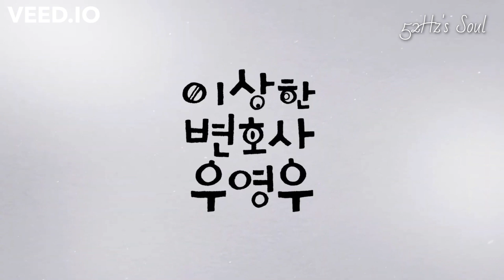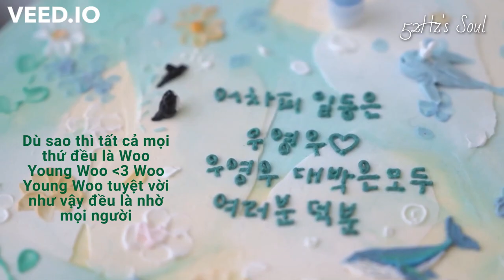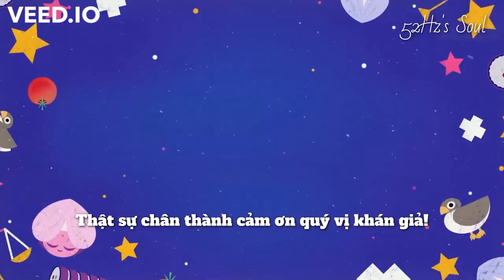[VIETSUB] NỮ LUẬT SƯ KÌ LẠ WOO YOUNG WOO - HẬU TRƯỜNG EP 15+16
Video thuộc bản quyền của ENA và AStory
Vietsub bởi 52Hz's Soul